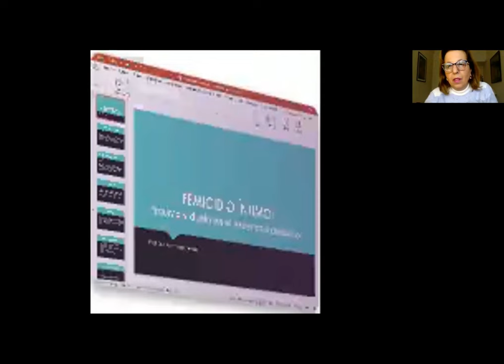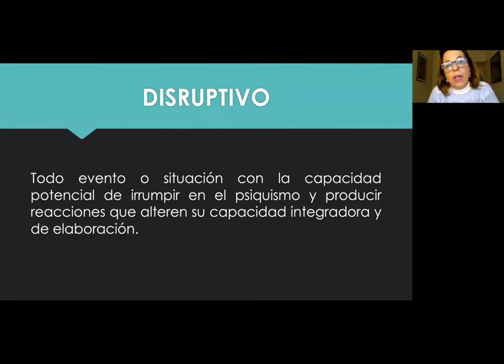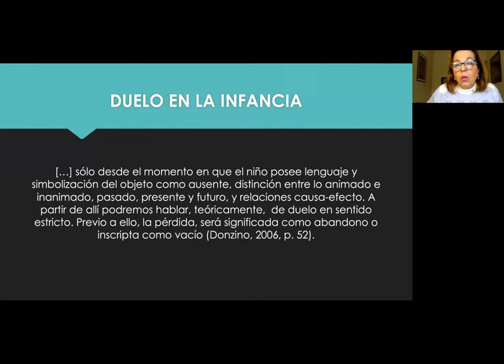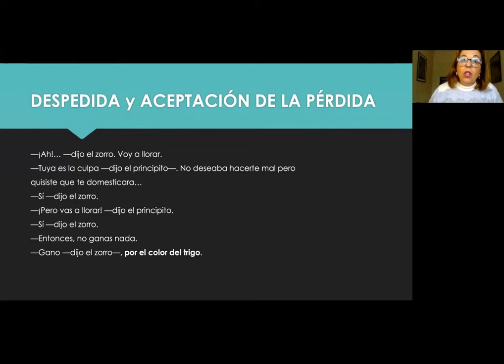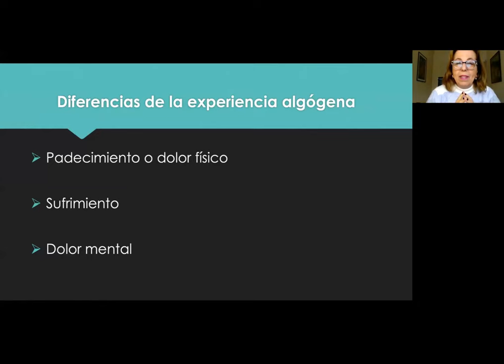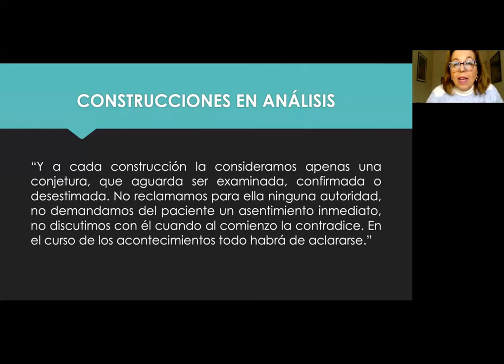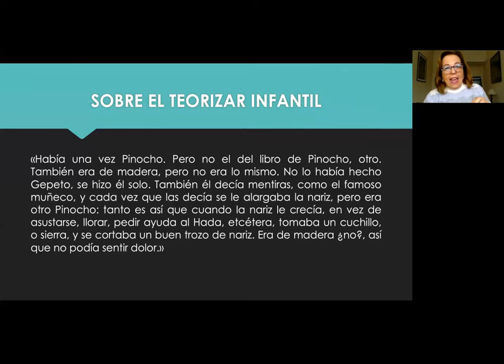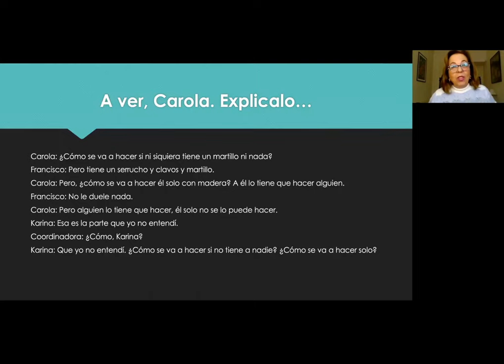Curso virtual "Abordaje de situaciones de femicidio intimo con niños, niñas, y adolescentes"28.09.23